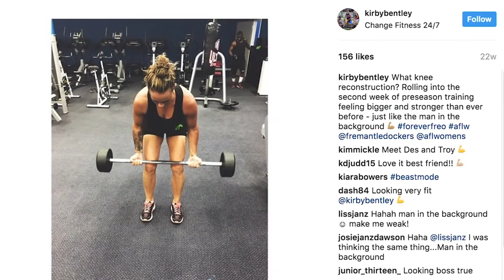KIRBY BENTLEY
AFLW Great Kirby Bentley